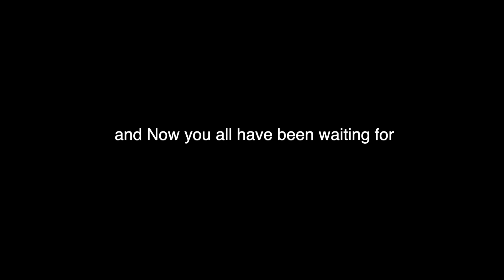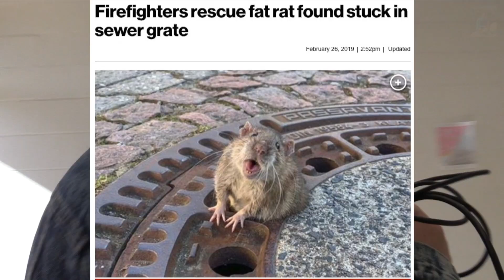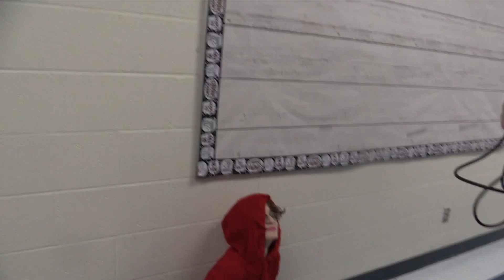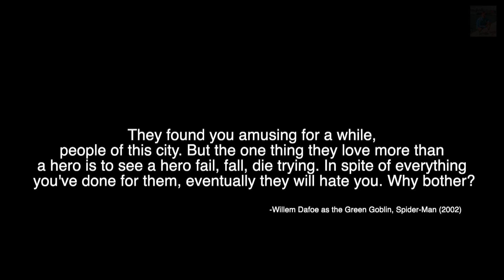KJI News - 12-3-21